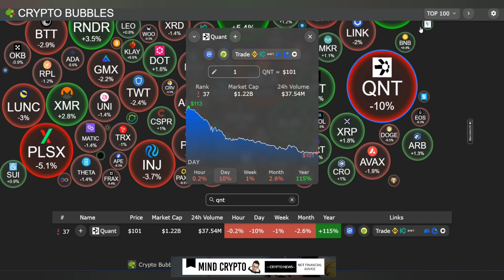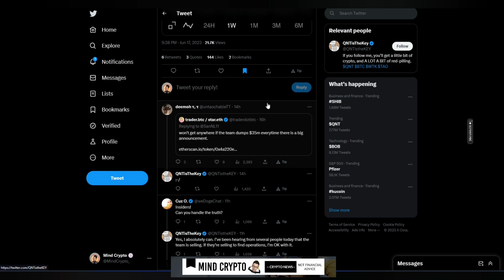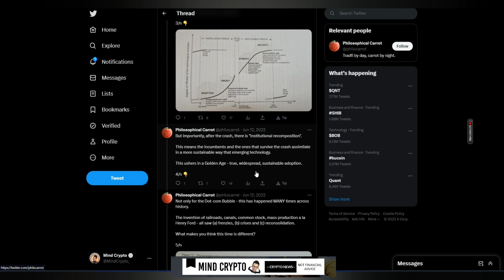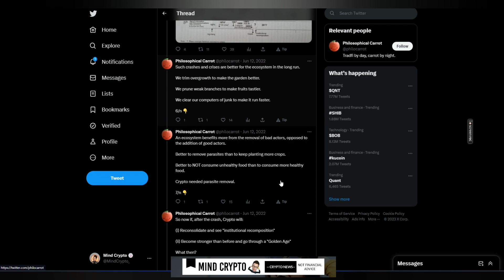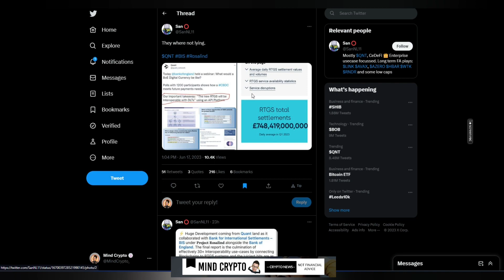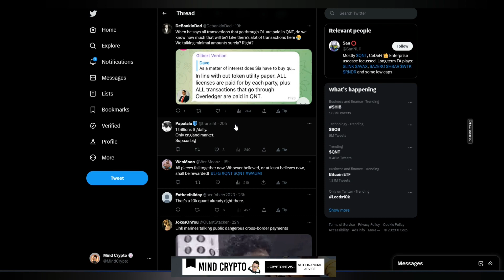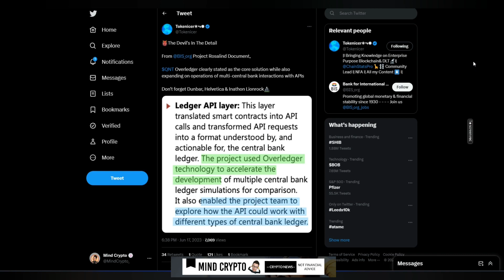🚨 QUANT GOING GLOBAL | KNOW WHAT YOU HOLD QNT 🚀💥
Quant on a mission to disrupt the financial sector. cbdc.

QUANT used by the Bank of England! This video is about XRP crypto - Huge QNT update you need to see. XRP RIPPLE Update, XRP Update, Sec News Latest News for XRP and Ripple.